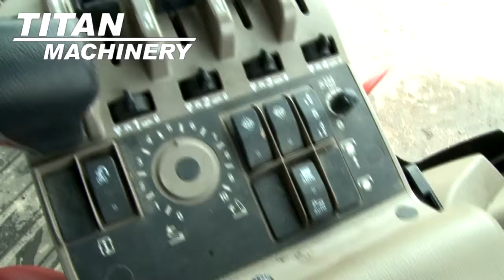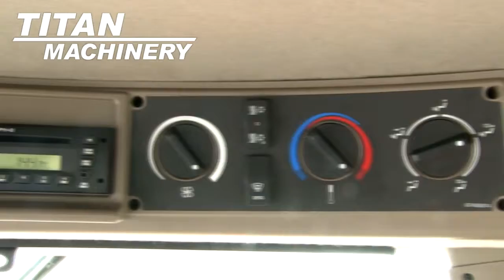Case IH STX385Q Tractor Sold on ELS!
For Sale Used Case IH STX385Q Tractor SOLD serial# Z9F113243 stock# 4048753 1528 hours
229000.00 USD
• Stock #: 4048753
• Category: For Sale
• Status: SOLD
• Class: Used
• Available: Immediately
• Make: Case IH
• Model: STX385Q QuadTrac
• Serial#: Z9F113243
• Est Hours: 1528
• Deluxe Cab: Yes
• Cab Seat: Air
• GPS Sat Nav: Yes
• GPS Navigation Ready: Yes
• Rear Remotes: 5
• 3 Point Hitch: No